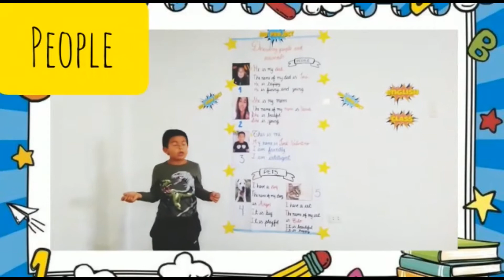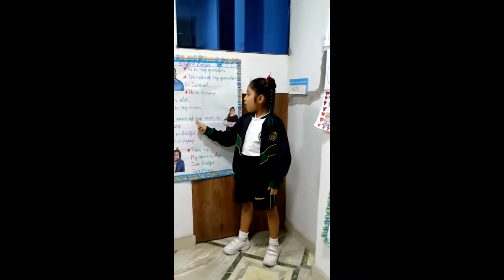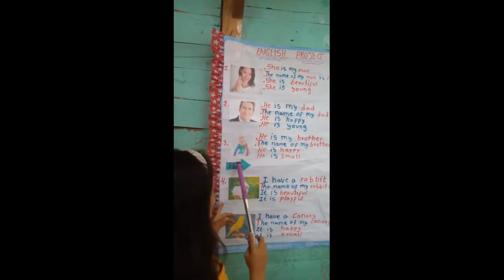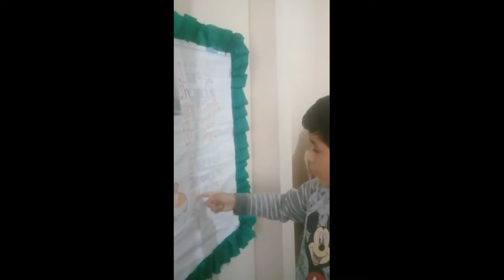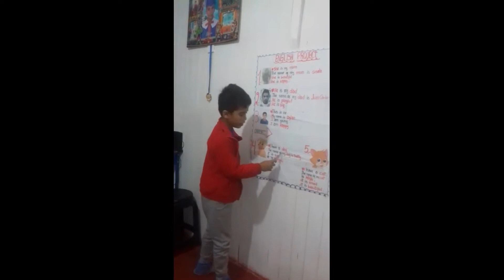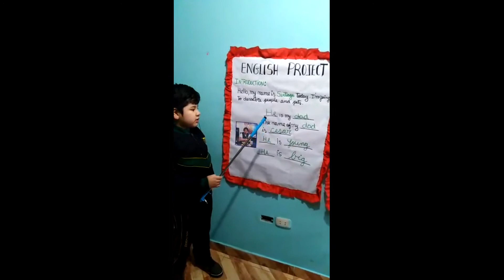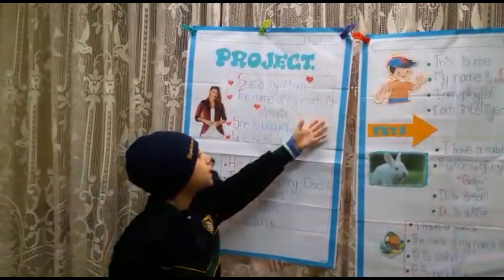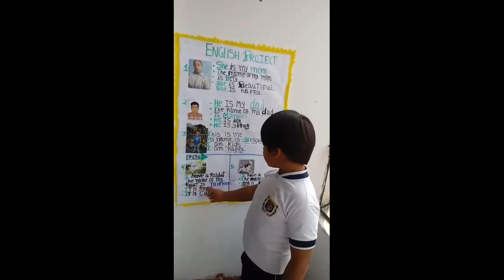2ND GRADE / MY ENGLISH PROJECT! /2ND PART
Los alumnos de 2do grado exponiendo lo aprendido de sus clases virtuales.

SCHOOL: SOPHIANUM
SUBJECT: ENGLISH
TEACHER: ELIZABETH ZELAYA
BIMESTRE: I